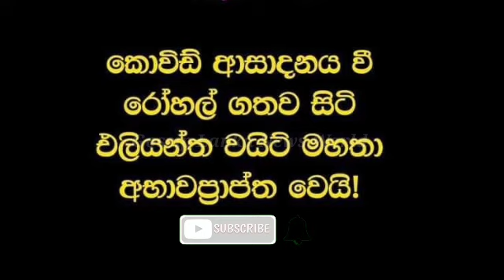Eliyantha White | Breaking news | Sri Lanka Latest News | Mahinda Rajapaksha | Lasith Malinga lk